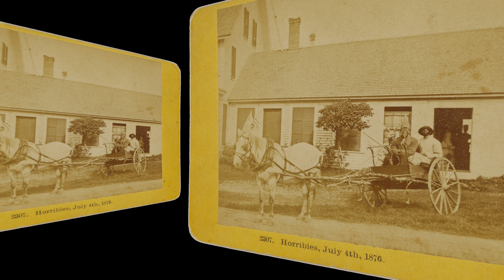[READ DESCRIPTION!!] Horribles Parade, 1876 (silent, still image)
Made to be viewed in 3D using a VR headset.
Image from the Getty Museum Collection.

TL;DR: Blackface is racist. Don’t be racist or that creature sitting in the center of the cart will haunt your nightmares.

REGARDING RACIAL DEPICTION:
There is a parade participant wearing blackface. These images capture a time that is not that far from our own, and as such they make some of the same mistakes with their depictions of race that we still make today. Blackface plays into the stereotypes in the minds of those presenting it and those viewing it, and some of those stereotypes are harmful. How would you like it if you were living in a culture where most people were another skin color and they put on a parade of grotesque figures and one of them was made to look like you? That is what we are looking at in this image. I'm pretty sure even the guy wearing the makeup doesn't see it from this perspective. Humans are historically bad at empathy.

The Parade of Horribles is a satirical parade tradition in some towns in New England (Northeast USA) occurring on July 4th. The "Ancients and Horribles" parade itself is not about race but is a parody of the "Ancient and Honorable Artillery Company of Massachusetts."